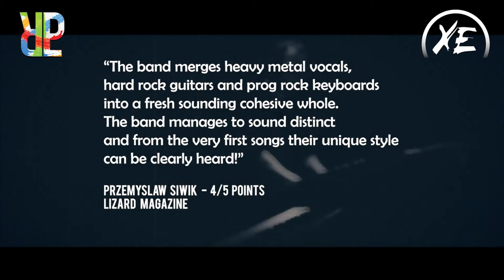Layered Reality Productions signs Polish band XpressivE!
Polish progressive metal band Xpressive signs with Layered Reality Productions!

We are happy to announce a collaboration with the band Xpressive that hails from Katowice in Poland.

Xpressive's music can be described as a blend of progressive rock & metal with pop, jazz and symphonic influences added in. The band released their album "The Head II" in 2018 marking their English debut record, as the band originally only sang in Polish. This new album brought the band further and was appreciated both by critics and ardent music fans alike!

The band signed with Layered Reality Productions for future releases and the band is working on new music right now.